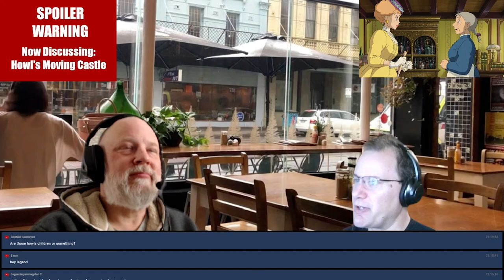Digging Deeper Into: Howls Moving Castle